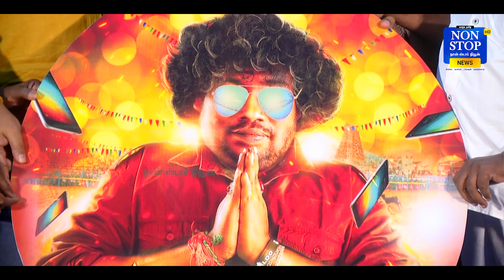Yogi Babu-ஐ கிழித்த JSK!😡JSK Sathish Angry Speech about Yogi babu at Dhadha Movie Audio Launch